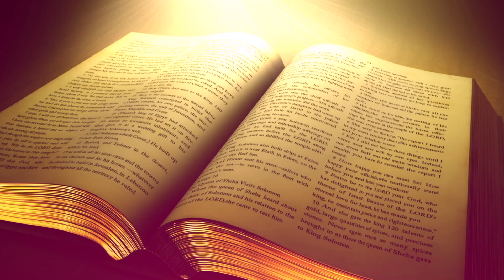"खुशखबरी" का संदेश सभी विश्वासियों के लिए || Message By Pastor Ramsewak Ji